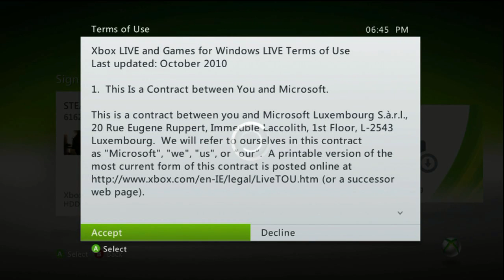New xbox 360 dashbord 01/11/2010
new xbox 360 dashbord getting redy for the kinect